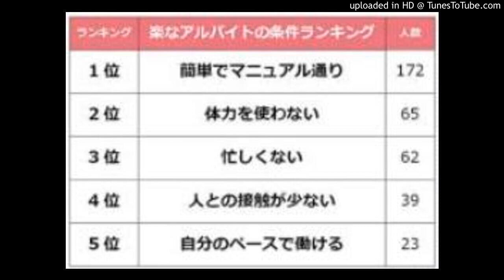楽なアルバイトランキング